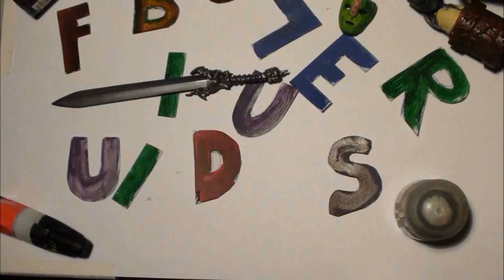Figure Builds - Venom Movie Custom Figure + Stop Motion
Since I reached the 10 000 subscriber line I wanted to give you guys something so I decided to release this video with some extra content at the end.

I made this figure by using Monster Venom BAF Torso as a base and then I added pieces from here and there. Head variants came from Marvel Select Venom and the legs from Green Goblin BAF

My brother has an ebay account where we are selling some of our action figures seen in my videos.